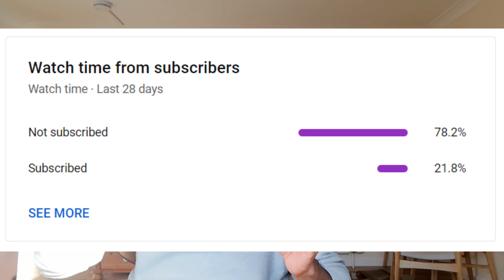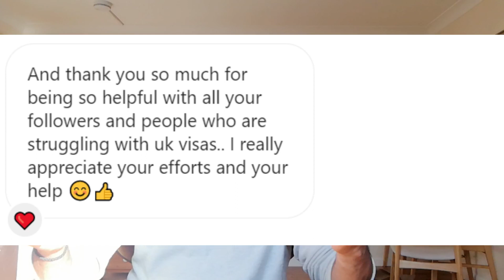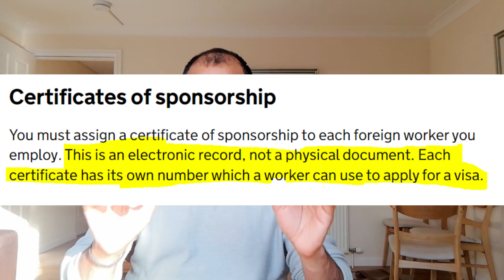April ka ek aur visa aa gya | UK Visa Delay Update | CoS Expiry date Confusion | Skilled worker Visa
Hi,
April Visa UK Delay update, UK Visa April 2022 delay update, UK CoS Expiry date, Certificate of sponsorship Expiry date explained
Indian youtuber in UK, UK Visa Delay update , UK skilled worker visa, UK Skilled worker delay, Visa arrived, April may June UK visa delay

Credits
END

END